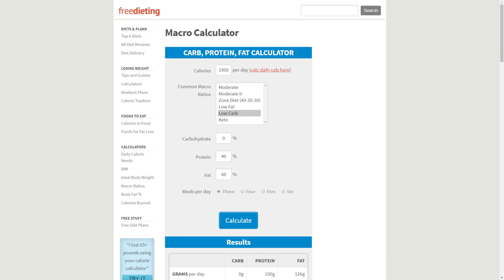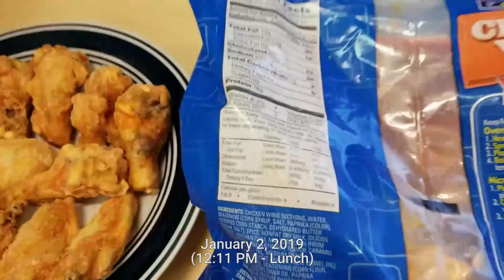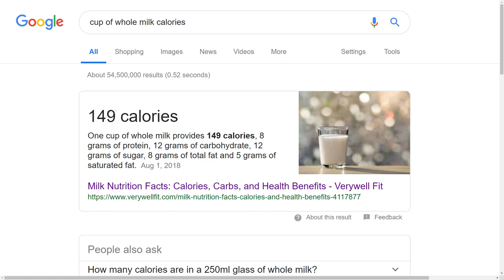Carnivore Diet Vlog - Day Of Eating 2 - Carbs and Calf Cramps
I am definitely feeling the impact of my second day of the 30 Day Carnivore Challenge, and the fourth day I am running on practically no carbohydrates.

And while my energy levels are strong, I had calf cramps early this morning, that interrupted my sleep before work, so I spent part of this video discussing how I am going to adjust things to allow me to keep eating carnivore, but get a few carbs in there to ease the transition to this diet.

I also show the two meals I ate today, and elaborate on the fat-to-protein macronutrient ratio I want to try to achieve. This is the URL of where I plugged in my calorie and macro goals: